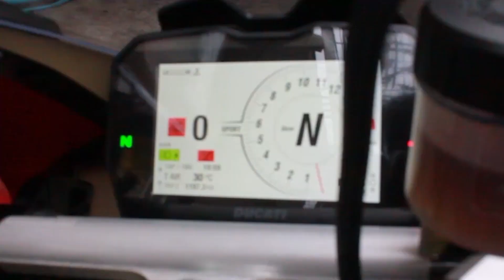[EP.9] ออกทริปท้าฝน..กินข้าวต้มปากหมา อยุธยา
ท่านใดสนใจมาร้านข้าวต้มปากหมาสามารถเข้าชมข้อมูลจากลิ้งด้านล่าง

รีวิว ทริป ท้าฝนกิน [ข้าวต้มปากหมา] จ. อยุธยา ข้อมูลบางจุดอาจจะตกหล่นไปบ้าง ต้องขออภัยด้วยนะคร้าบ.
** ถ้าเกิดในคลิปได้ล่วงเกินผู้ใด ขอกราบขออภัยมา ณ ที่นี้ ด้วยครับ ทำเพื่อความบันเทิงเท่านั้น **
หากท่านไหนอยากช่วยสนับสนุนช่องของเรา มีช่องทางในการโดเนท เพื่อเป็นค่าขนมค่าน่ำดื่ม น้ำมันเล็กๆน้อยๆ
สามารถโดเนตมาได้ที่เบอร์ 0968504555 นะครับ
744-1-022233 กสิกรไทย
นายวรุฒ รัตนมหาวงศ์